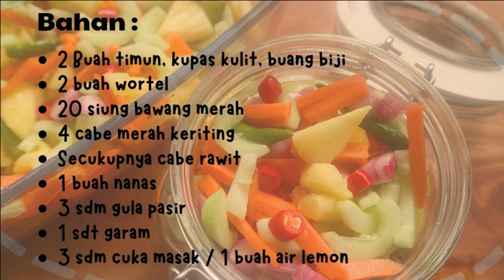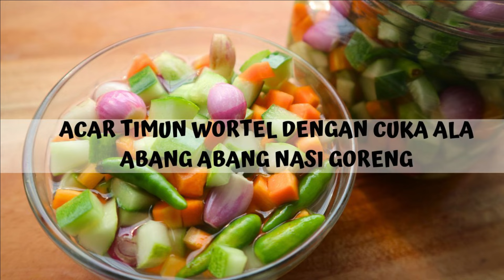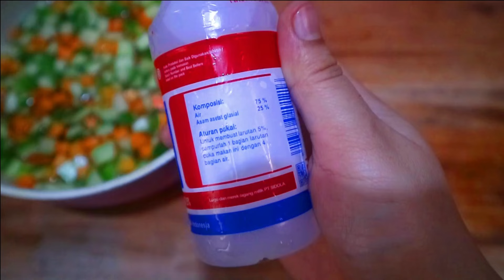4 RESEP ACAR SIMPLE, AWET, ADA YANG ALA RESTO JUGA LHO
4 RESEP ACAR SIMPLE, AWET, ADA YANG ALA RESTO JUGA LHO

Macam-macam acar yang bisa dimakan bareng aneka makanan lhooo.. dari mulai ala kaki lima sampai resto ngumpul disini.. kita buat sama sama yyuuukk

1. RESEP ACAR TIMUN WORTEL TANPA CUKA TAHAN LAMA
bahan - bahan :
200 gr wortel, cuci bersih dan ptoong dadu kecil
300 gr timun, ambil dagingnya saja, potong dadu
100 gr bawang merah, potong kecil kecil
secukupnya cabe rawit
2 buah jeruk limo (kalau kurang boleh tambah)
1 sdm garam
2 sdm gula pasir
150 ml air mendidih

2. RESEP ACAR NANAS ANTI KOLESTEROL
Bahan :
2 Buah timun, kupas kulit, buang biji
2 buah wortel
20 siung bawang merah
4 cabe merah keriting
Secukupnya cabe rawit
1 buah nanas
3 sdm gula pasir
1 sdt garam
3 sdm cuka masak / 1 buah air lemon

3. RESEP ACAR TIMUN DENGAN CUKA ALA ABANG ABANG NASGOR
Bahan :
100 gr wortel, potong kotak kecil
200 gr timun, ambil bagian dagingnya saja, poton kotak kecil
50 gr bawang merah kecil
30 gr cabe rawit (sesuai selera)
3 sdm gula pasir
1 sdt garam
200 ml air matang
4 sdm cuka makan

4. RESEP ACAR SALAD ALA HOKBEN
Bahan :
200 gr lobak putih
200 gr wortel
5 lembar kol

Bahan dressing :
8 sdm mayones
1 sdm kental manis
3 sachet saus tomat
sedikit merica dan garam

Bahan Larutan :
300ml air
10 sdm gula pasir
2 sdt garam
4 sdm cuka
ide masakan harian
ide masakan harian
menu sehari hari
menu
menu masakan
resep masakan
resep
resep masakan sehari hari
masakan sehari hari agar tidak bosan
menu masakan sehari hari agar tidak bosan
masakan sehari hari sederhana
masakan sederhana
ide masakan sehari hari
resep menu masakan sehari hari
masakan ayam
masakan rumahan
masakan rumahan sehari hari
resep masakan sehari hari agar tidak bosan
masakan sehari hari simple
aneka masakan sehari hari
resep masakan ayam
menu masakan sehari hari sederhana
menu sehari hari sederhana
olahan masakan sehari hari
masakan rumah sehari hari
masakan harian
menu makanan sehari hari
menu masakan sehari hari agar tidak bosan cookpad
resep masakan mudah dan cepat
10 resep masakan sehari hari
masakan sehari hari sederhana tapi enak
menu masakan harian sederhana
resep ayam rica rica
resep tempe bacem
masakan simpel sehari hari
opor ayam
olahan tempe
resep masakan sehari hari di rumah
menu masakan sehari hari simple
rekomendasi masakan sehari hari
sayur lodeh
ide masakan harian
resep masakan kampung sehari-hari
resep masakan simple
ide menu masakan sehari hari
ide masakan sehari hari simple
kewpie salad dressing
kewpie
dressing salad sayur
salad sayur
caesar salad dressing
caesar dressing
caesar salad
dressing adalah
salad dressing recipe
thousand island dressing
dressing salad buah
resep salad sayur
thousand island
salad dressing wijen sangrai
maestro salad dressing
kewpie wijen
italian dressing
kewpie wijen sangrai
balsamic vinegar
kewpie wijen
buah salad
sayur salad
resep salad
cara membuat salad
membuat salad buah
buah untuk salad
buah untuk salad buah
salad buah resep
cara membuat salad buah
bahan salad
makanan salad
dressing salad
salad adalah
bahan bahan salad buah
bahan salad buah
saus salad
sayur untuk salad
mayonaise
salad hokben